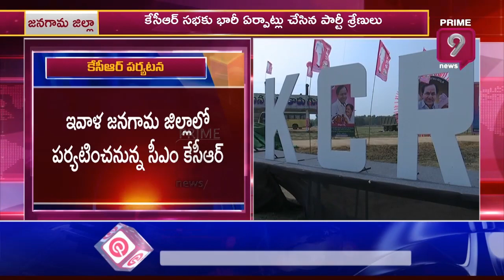జ‌న‌గామ జిల్లాలో సీఎం కేసీఆర్ ప‌ర్య‌ట‌న | CM KCR Janagam Tour | Prime9 News